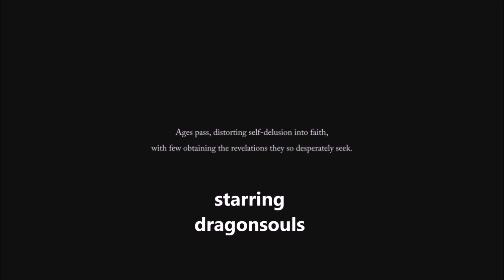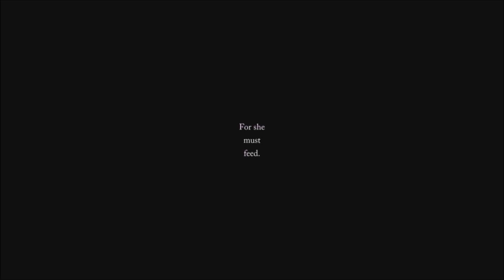Lords of the Fallen co op (PS5) gameplay live stream pt60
AS LONG AS YOU ARE HERE TO HAVE FUN AND HAVE A GOOD TIME AND RESPECTFUL YOU ARE WELCOME HERE please subs my best friend channel